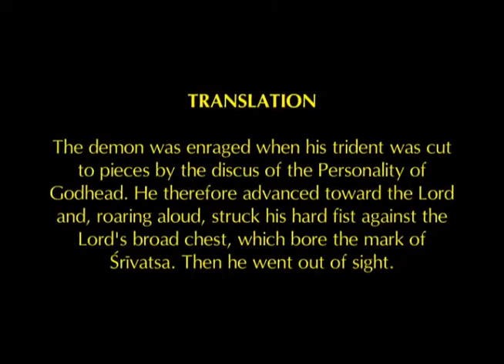2016-03-10 | SB 3.19.15-16 | HG Vasudev Keshav Dasa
Srimad Bhagavatam is the 18th purana written by Vedavyasa. It is the very essence of Vedic literature. At ISKCON Sri Radha Krishna Temple, lectures on Srimad Bhagavatam are delivered by some of the senior devotees every day.